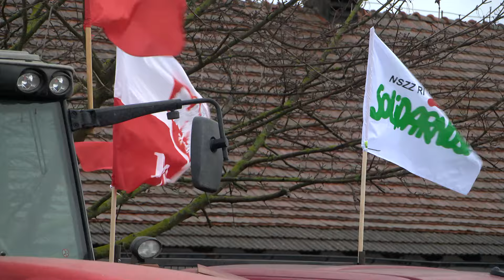TV ASTA: rolnicy zablokowali drogi w ramach protestu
Rolnicy zablokowali drogi w całym kraju. Protestowali przeciwko wprowadzeniu unijnego zielonego ładu i napływowi żywności z Ukrainy. W naszym regionie traktory zablokowały drogi krajowe w kierunku Bydgoszczy, Poznania i Koszalina. Protestowano również w powiecie wałeckim.